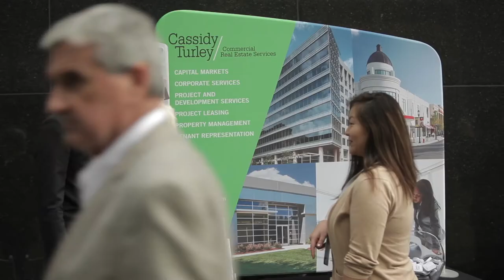Bisnow LA State of the Market